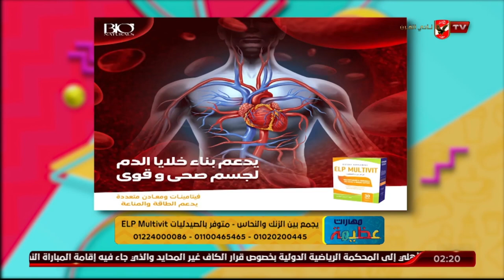د دينا أبو السعود توضح الجرعات التي يجب أخذها من المكمل الغذائي ELP Multivit | مهارات عظيمة